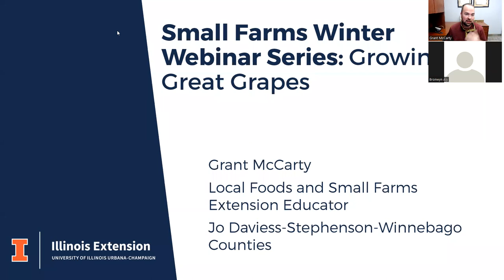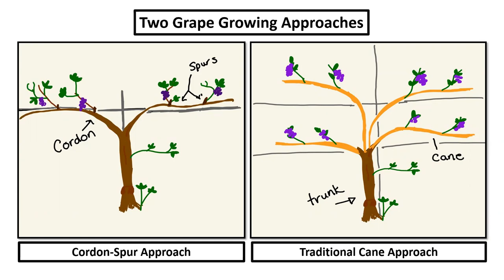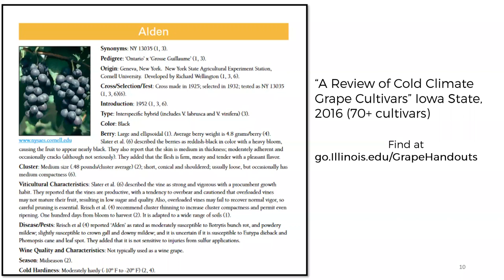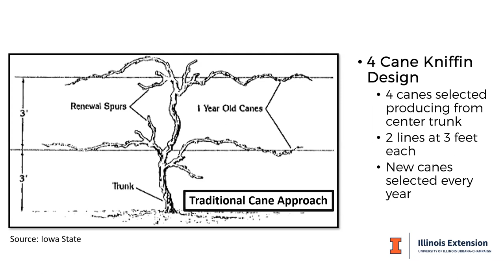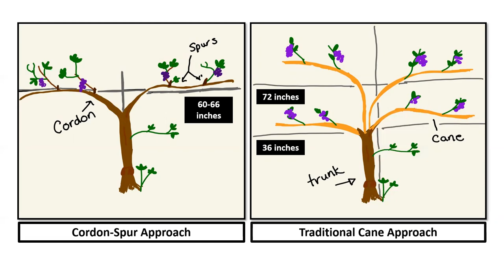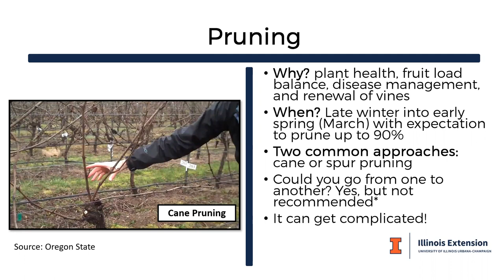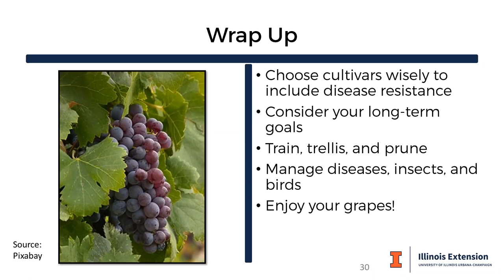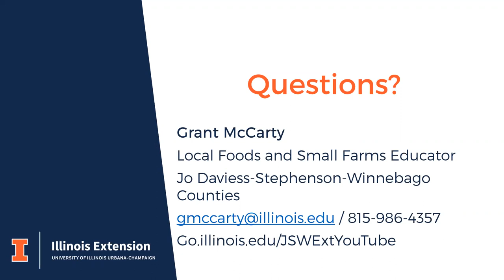How to Grow Great Grapes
Wine grapes vs table grapes? Growing with a cordon or a cane? This webinar provides you with an introduction on varieties, setup, disease management, and pruning. Presenter: Grant McCarty is a Local Foods and Small Farms Educator for Jo Daviess, Stephenson, and Winnebago Counties in Northern Illinois.